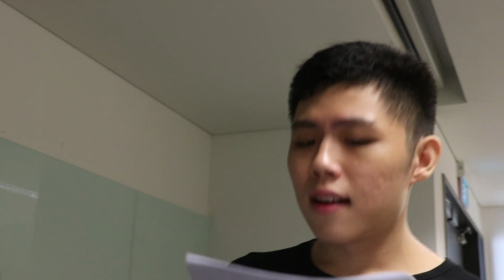191129 Faris Wong Gangster 1